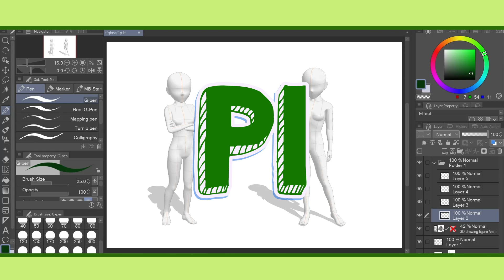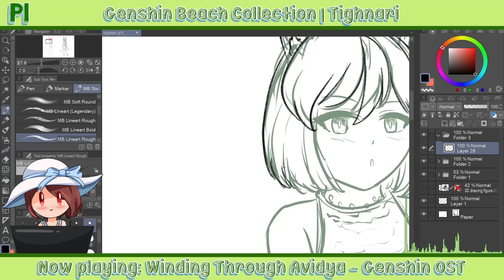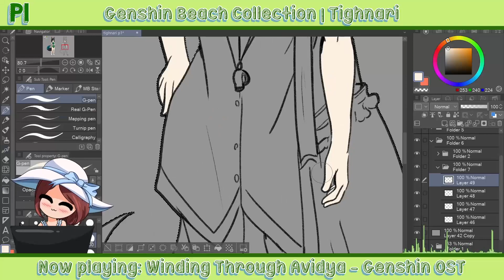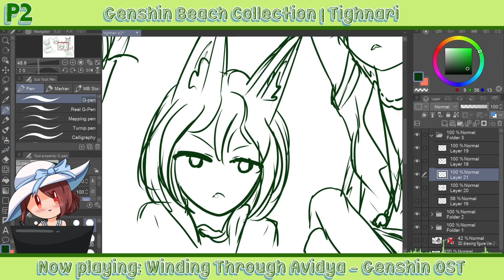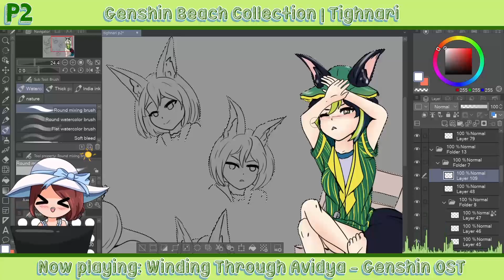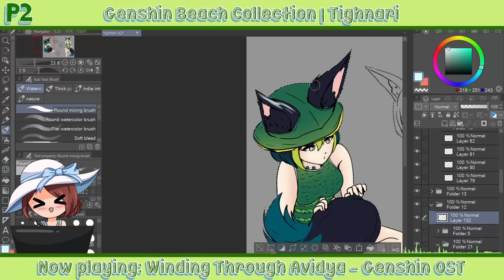Genshin Beach Collection | Tighnari(genderbent) Speedpaint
Tighnari is arriving at the beach as well! ( ´ ω ` )
She sure had to make a lot of preperations for this trip to the beach! With how sensitive she is to the scorching summer heat and the terrible sun rays she had to pack a huge amount of special oils and ointments to protect her skin and fur from the environment! Let alone that sea water can make her fur extremely dry and frizzy! But, even though the beach might not be the most welcoming environment to her, making sure Collei has a good time, hanging out with Cyno under a nice umbrella and overall enjoying a calm day off, are a nice enough incentive to get her going!

Tablet used: Huion Kamvas Pro 16
Software: Clip Studio Paint
Time taken to complete: 6 hours